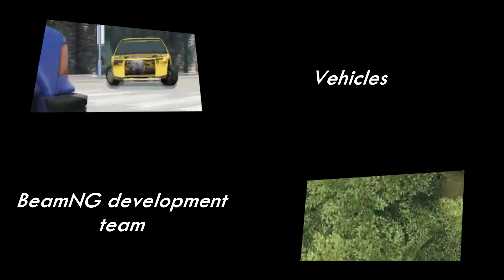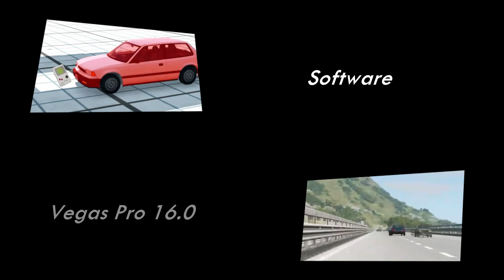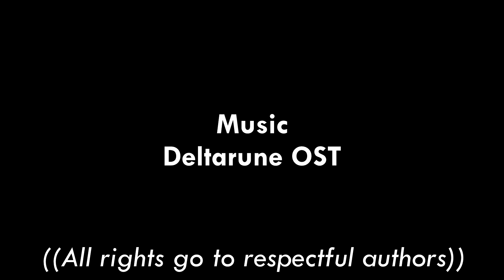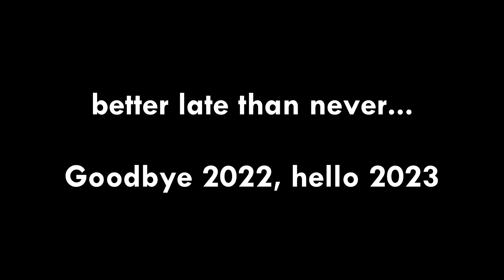Stupid Covets Ruin Christmas, but then they change their mind about Christmas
hey, at least it's better to celebrate both, than just Christmas, right?
just better late than never...

Late Merry Christmas, and Happy New Year guys.

I recommend to check this game out, i'm helping the developer to get it popular, so please, support it, and be a nice good guy!

We also have a Discord server dedicated to SourDisc's, BeamBot's, and my communities